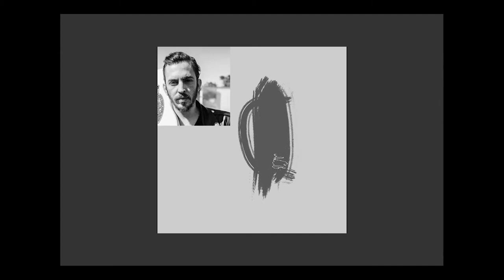PORTRAIT Study Drawing #05 ► Speedpaint [@Artguilar]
MATERIAL

Graphic tablet: Wacom Intuous Draw

PHOTO REFERENCE: Dennis Lloyd